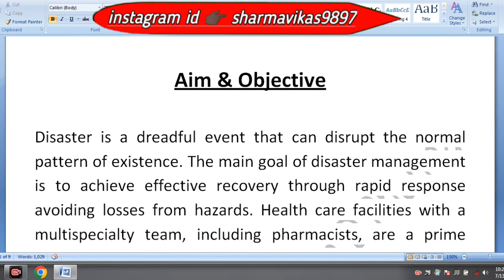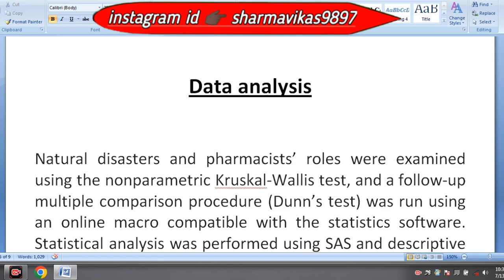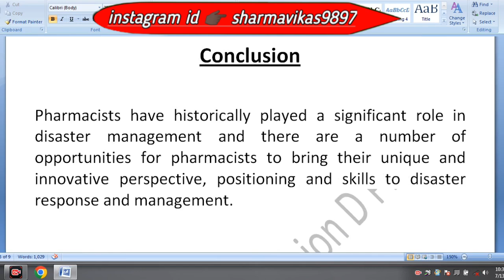Role of a pharmacist in disaster management - A case study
About video:- role of a pharmacist in disaster management a case study fifth assignment d pharma first year social pharmacy.

Mission D Pharma is a YouTube channel which provide you all my knowledge and information of my journey in diploma in pharmacy.

अपने सवालो का जवाब जल्दी से पाने के लिए instagram पर message करें 👇

This channel help to your other Queries like:-
pharma
d. pharma
diploma
diploma in
diploma in pharmacy
d pharm
d. pharm
pharm
d pharmacy
d. pharmacy
pharmacy
d pharma age limit
d pharma admission
d pharma eligibility
d pharma result